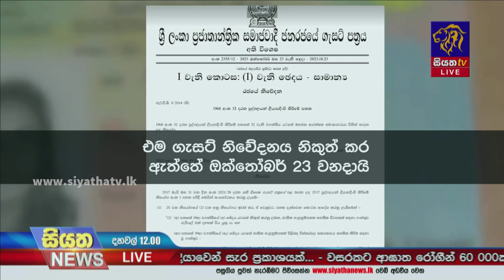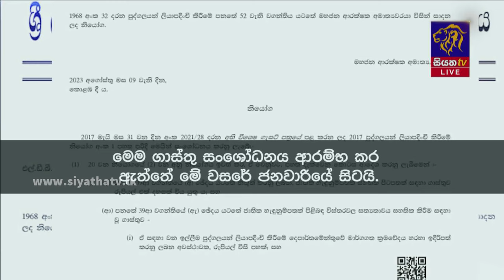ජාතික හැදුනුම්පත් ලබා ගැනීමේ ගාස්තු සංශෝධනය කෙරේ | Siyatha News